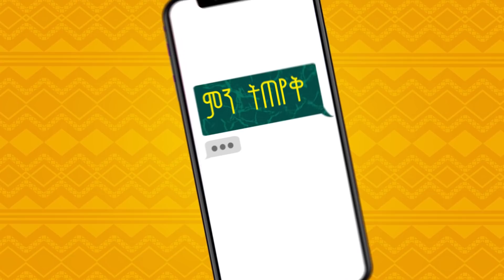ዕድሜሽ ስንት ነው? ሞዴል መልካም የ2012 ሚስ ወርልድ ኢትዮጵያ አሸናፊ ጋር Model Melkam with Fegegita React